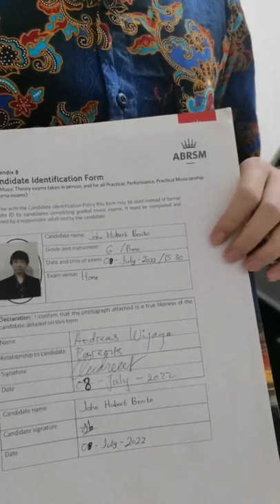John Hubert Benito ,Abrsm performance grade 6 ( trial video), Got High Distinction